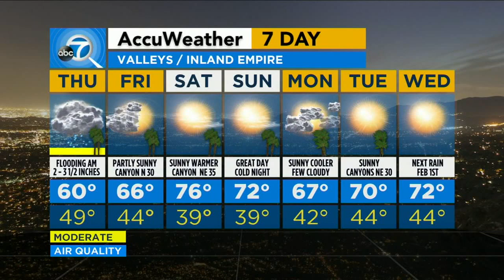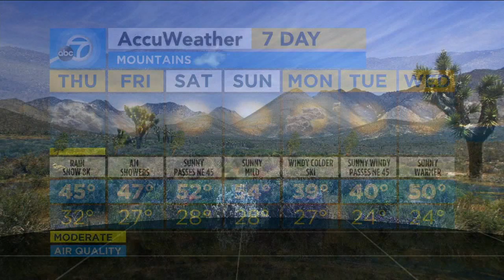SOCAL STORM FORECAST: Storm douses SoCal with last day of heavy rain before skies clear | ABC7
The heavy rain is continuing to drench SoCal Thursday as the last of this week's storms wallops the region. Details